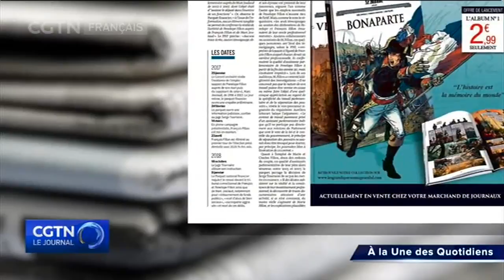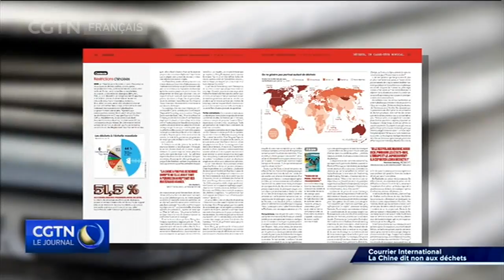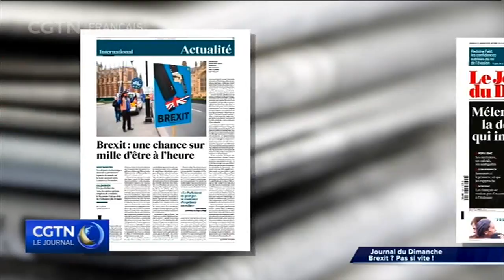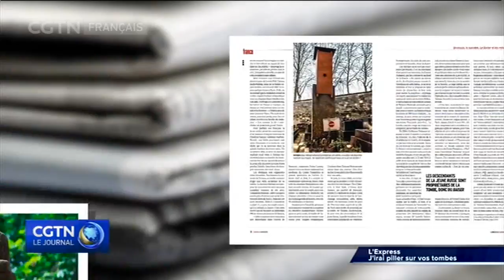LES UNES DE PRESSE QUOTIDIENNE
Maintenant ouvrons notre rubrique de la revue de presse française avec notre correspondant à Paris Guillaume Crouzet.